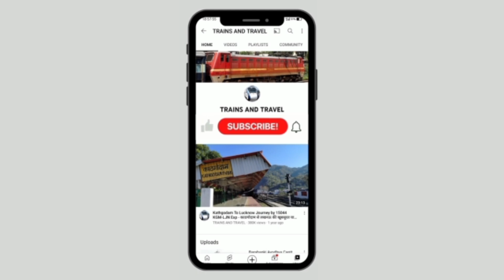CRS Spl View. Sitapur Burhwal Doubling CRS Inspection. सीतापुर बुढ़वल दोहरीकरण में देखें CRS की झलक